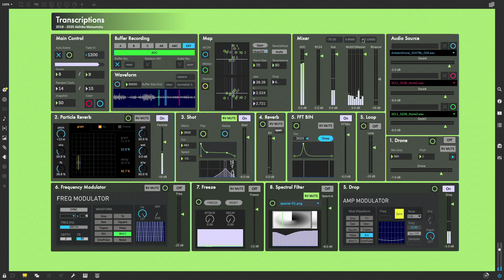[Maurice Ravel] Le tombeau de Couperin VI. Toccata Transcription (Vol.137) - Akihiko Matsumoto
Transcription Session Live Series by Akihiko Matsumoto (2019 - )

Concept : Akihiko Matsumoto
Operation : Akihiko Matsumoto
Programming : Akihiko Matsumoto
Sound Material : [Maurice Ravel] Le tombeau de Couperin VI. Toccata
Generative Software : Cycling '74 Max8
Binaural Decorder : IRCAM Spat
Audio I/O : RME Fireface UCX

Preludes for Piano Transcription [Full] ... Akihiko Matsumoto (2018)